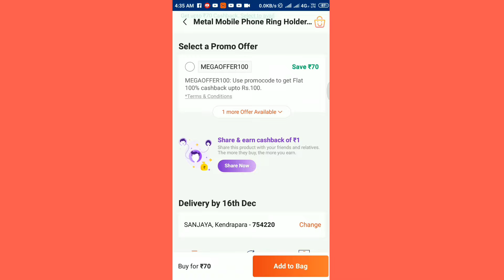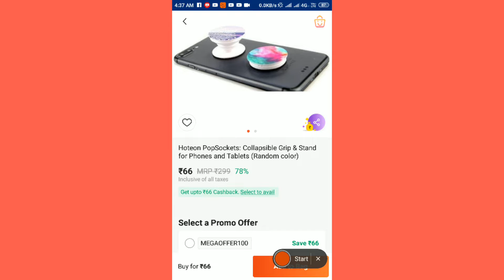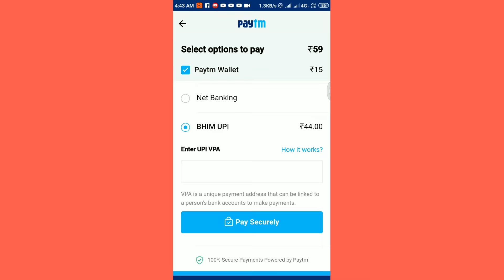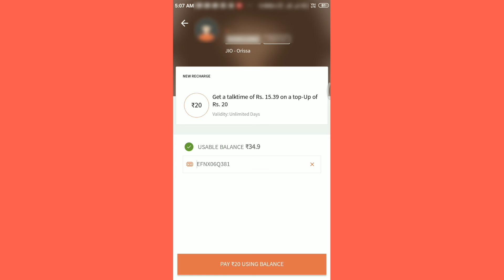Paytm Mall free Products with free shipping || Freecharge new recharge cashback Deal || LOOT LO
Welcome to URT MASTERJI
Ye video mai Maine kuchh paytm ka free shopping products ke bare mai bataya hai Jo free shipping ke sath aate hai, iske sath sath freecharge ka ek recharge offer jahan par aapko 12 rupees cashback milega.

About: URT MASTERJI is a YouTube Channel where you will find Technology Videos along with Unboxing & Reviews.